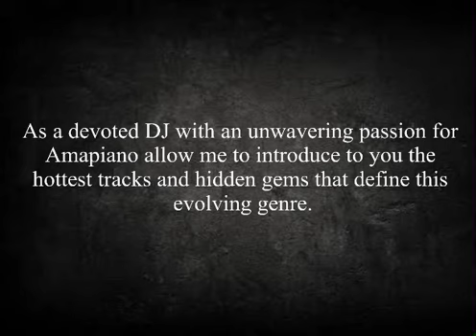Bique Mix | Jaylokas | Zan’Ten | W4DE | Djy Biza | Paino Mix by Babza Da J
Welcome, music lovers, to Babza da J's mesmerizing Amapiano mix. Prepare to be transported to a realm of tranquility and groove as we dive into a sea of soothing melodies and laid-back beats.Get ready to chill out and unwind with Babza da J's Amapiano mix. From the gentle percussion to the ethereal synths, every track in this mix has been carefully selected to create a cool and laid-back vibe that will calm your senses.Escape the hustle and bustle of everyday life and immerse yourself in the tranquil sounds of Amapiano. Let Babza da J be your guide as he takes you on a journey of inner peace and musical serenity.Take a moment for yourself and embrace the beauty of Amapiano.